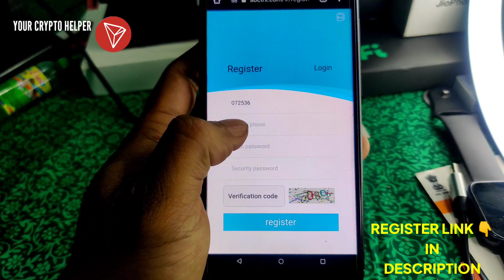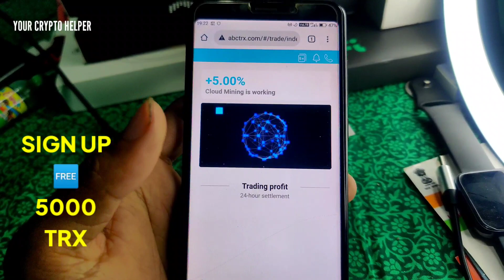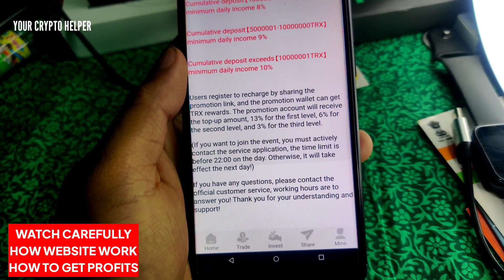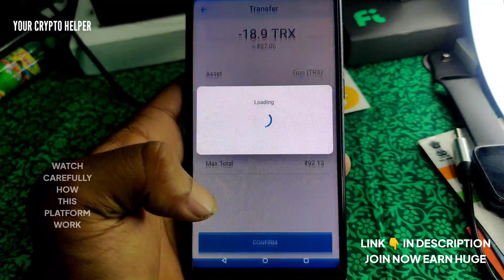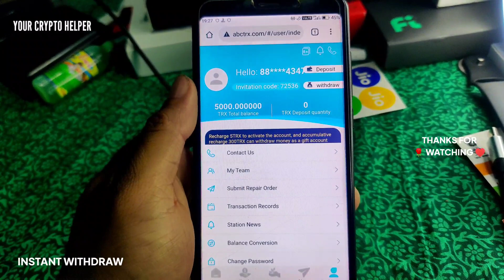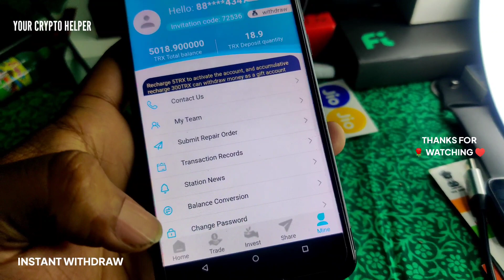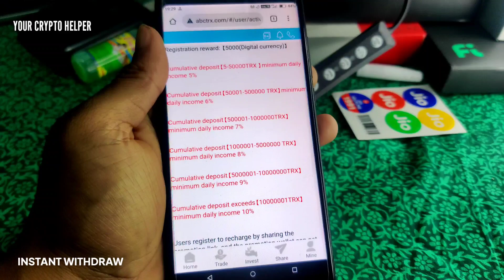🔥New Usdt Earning Site || Usd Mining Site 2023 Without Investment || Usdt Earning Website✨free usdt🤑